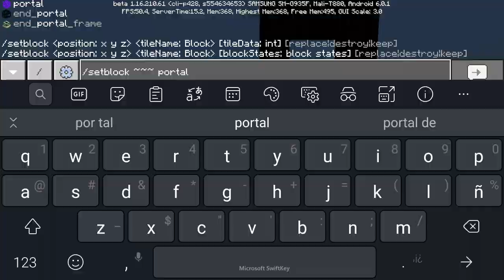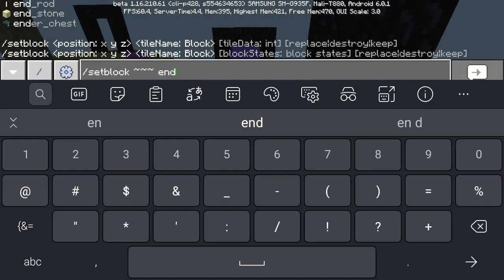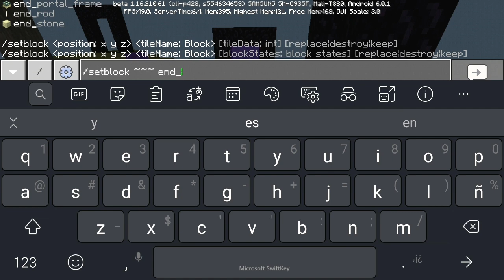Tutorial Como entrar a la 2 Dimensión Oculta en el Nether y End [Truco fácil] Minecraft PE xd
Habre Esta Super Descripción

Que onda amigos de youtube si de youtube!!!

Comandos utilizados en el video
Para ir al nether
/setblock ~~~ portal

Para ir al END
/setblock ~~~ end_portal

!! Y tu amigo yoryiGamer072 se va a dios amigos =)¡